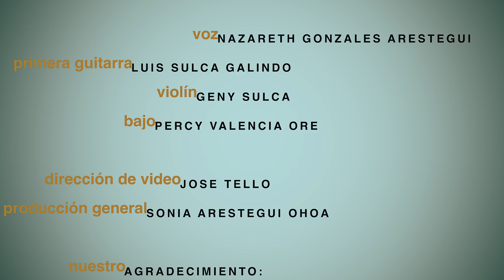🔴 Wakchaschay - Nazareth Gonzáles Aréstegui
▶ Sin duda una magistral interpretación del huayno "Wakchaschay" de la joven promesa de la música ayacuchana, ella esa Nazareth Gonzáles Aréstegui.

Wakchascha, huayno en quechua, pertenece al recolección popular ayacuchano, de atormentada melodía, expone en sus conmovedoras letras la situación de huerfanos en estado de desgobierno y la indiferencia de la sociedad en el Perú profundo.

¿Maymi mamayki maymi taytayki, wakchaschay?
Uqap mamayqa allpa sunqunpi, wakchaschay,
uqap taytayqa runap llaqtanpi, wakchaschay.

Ima runaraq tayta mamayuq, wakchaschay,
uqa purisaq runap llaqtanpi, wakchaschay,
mana piniyuq mana wayniyuq, wakchaschay.

Mamallay kanman, taytallay kanman, wakchaschay,
kayna qinachu waqallachkayman, wakchaschay,
wakna qinachu llakillachkayman, wakchaschay.

Pantion punkupi chutarayaptiy, wakchaschay,
ima mamayraq ayka taytayraq waq'anq'a,
ima mamayraq ayka taytayraq llakinq'a.

¿Dónde esta tu mama y tu papa, huerfanito?
Mi mamá se encuentra en el corazón de la tierra, huerfanito;
y mi papá se encuentra en un pueblo ajeno, huerfanito.

Algunos tienen a sus padres, huerfanito,
mientras que yo andare en pueblos ajenos, huerfanito,
sin nada y sin nadie, huerfanito.

Si yo tuviera a mis padres, huerfanito,
no estaría llorando ahora, huerfanito,
tampoco estaría sufriendo, huerfanito.

Ay, cuando me entierren en el cementerio, huerfanito,
no tendré a mis padres para que lloren por mí,
no tendré a mis padres para que me extrañen.

🔴 La mejor ayuda que nos puedes dar es compartiendo nuestros videos y así difundir nuestra riqueza cultural, suscríbete a nuestro canal de Youtube, dale click aquí 👉🏼 muchas gracias por seguir nuestro canal y videos !!!